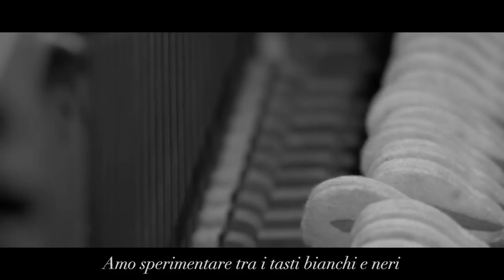Roberta Di Mario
Roberta Di Mario è una pianista e compositrice di grande talento. Spaziando dall’attività concertistica alla scrittura di colonne sonore per il cinema, vive per la musica da sempre, facendo del pianoforte un’estensione di se stessa. Poliedrica, elegante ed entusiasta sperimentatrice, è affascinata dalla potenza del suono di suscitare emozioni. È vincitrice di concorsi nazionali e internazionali, e autrice di album sia cantati, sia strumentali. L’ ultimo nato, Illegacy, è un ritorno ai tasti bianchi e neri con il pianoforte assoluto protagonista.